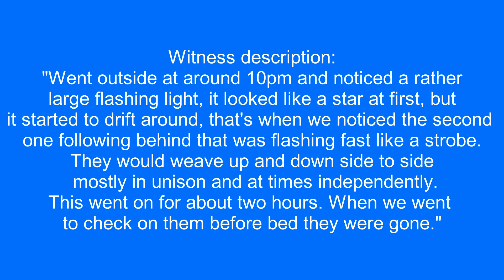Strange lights over Nanaimo, Canada. 4/2/2023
Witness description:
"Went outside at around 10pm and noticed a rather large flashing light, it looked like a star at first, but it started to drift around, that's when we noticed the second one following behind that was flashing fast like a strobe.
They would weave up and down side to side mostly in unison and at times independently.
This went on for about two hours. When we went to check on them before bed they were gone."

Source: mufon
Filmed in Nanaimo, Canada  4/2/2023